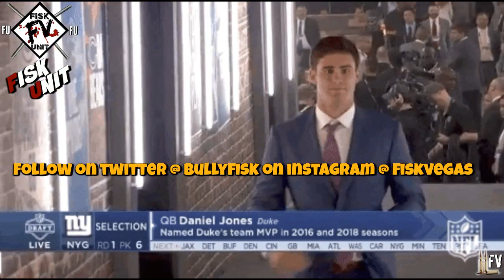New York Giants I Saquon Barkley may miss training camp? Opener in doubt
Saquon Barkley needs to take his time, training camp aint the end of the world

MUSIC
Intro- Lloyd Banks ft Nipsey Hussle- Me and my strap/ Young Buck ft Jadakiss- myself
vid-